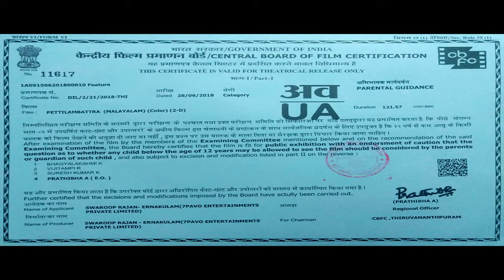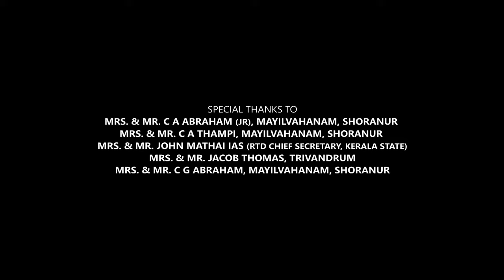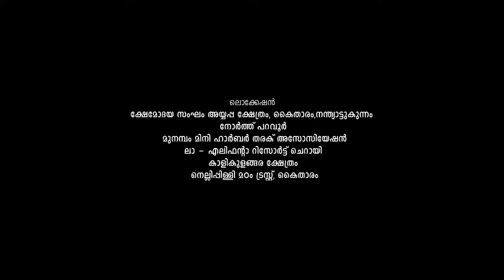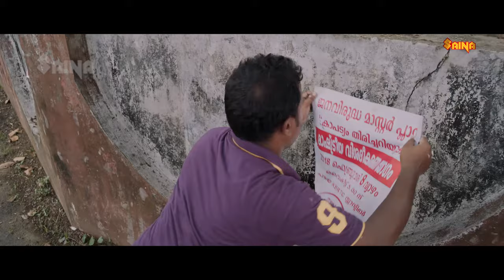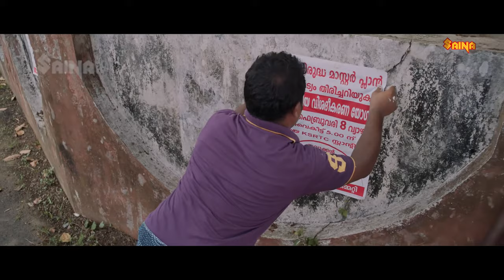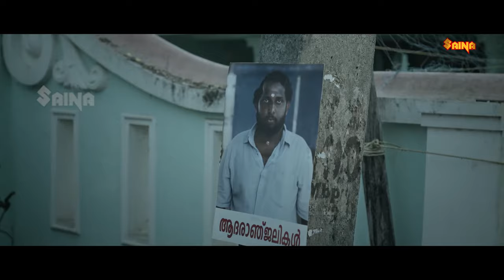Malayalam New Comedy Full Movie Ft. Indrans | Ullas Pandalam | Neha , Sulu | Pettilambatra 2k